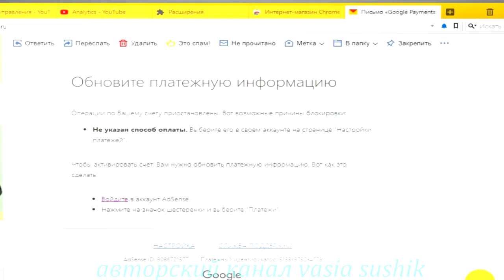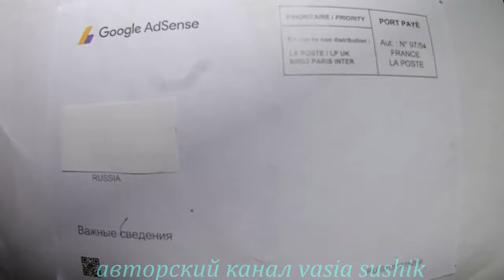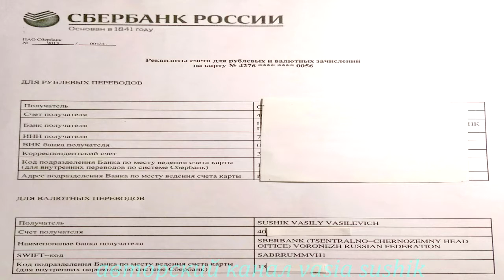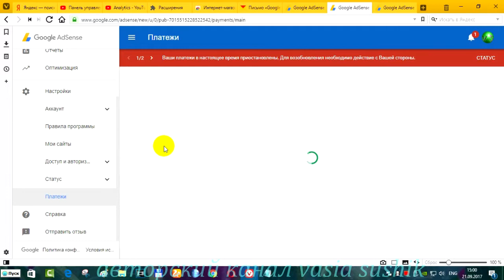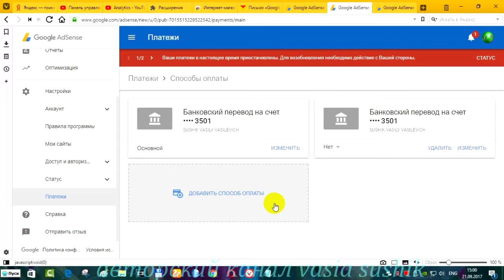Сколько можно заработать на ютубе..Как вывести деньги с ютуба на карту сбербанка.Способы оплаты Гугл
Как вывести деньги с ютуба на карту сбербанка.Как настроить банковские платежи Гугле Адсенс на карту.Способы оплаты Гугл плей.Заработок на ютуб канале и сколько можно заработать на ютубе за год.Подробная информация как заполнить свои реквизиты для вывода денег с ютуба на карту сбербанка.Деньги за просмотры на ютубе и способы оплаты гугл плей зароботка на ютубе за выложенное видео не каждый знает как поступить ему.В этом видео показано сколько можно заработать на ютубе за год ,способы оплаты гугл плей заработка на ютубе и как вывести  деньги с ютуба на карту сбербанка.Вывод денег с ютуба можно при достижении минимального порога-это сто долларов.Способы оплаты гугл каждый выбирает свой.А то многие не знают как вывести деньги с ютуба на карту сбербанка.Как получить деньги,ютуб заблаговременно сообщает об этом на почту,что бы мы указали способы оплаты Гугл Адсенсе.Эта информация поможет вам получить деньги за просмотры на ютубе от монетизации за рекламу на видео.А сколько можно заработать на ютубе за год зависит от популярности и продвижения видео.Этот заработок на ютубе достиг минимального размера через год.Долго колебался в определении вывода денег с ютуб.Определился,какие способы оплаты гугл плей принять для вывода денег с ютуба и зачисление выплаты на карту сбербанка.Вот так можно получить деньги ютуб от монетизации видео.Сколько можно заработать на ютубе за год вы увидели в этом видео.
ютуб,способы оплаты гугл,заработок на ютуб,..